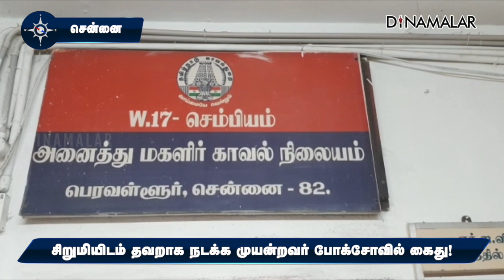சிறுமியிடம் தவறாக நடக்க முயன்றவர் போக்சோவில் கைது!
சென்னை திரு வி க நகரை சேர்ந்த பெண் தனது 16 வயது மகளுடன் கடைக்கு செல்ல வீட்டை விட்டு வெளியே வந்தார்.

குடிபோதையில் வந்த  நபர் சிறுமியை கட்டிப்பிடித்து தவறாக நடக்க முயன்றார். கூச்சல் போடவே அக்கம் பக்கத்தினர் ஓடி வந்து சிறுமியை மீட்டனர். கும்பல் கூடியதும் அந்த நபர் தப்பி ஓடிவிட்டார்.

புகாரின்  பேரில் வழக்கு பதிந்த போலீசார் அப்பகுதி சிசிடிவி கேமரா பதிவுகளை ஆய்வு செய்தனர். குடி போதையில் வந்தவர் அதே பகுதியை சேர்ந்த வசந்தகுமார் வயது-33 என்பது தெரிந்தது.

இவர் மீது ஏற்கனவே திரு வி க நகர் போலீஸ் ஸ்டேஷனில் 3 வழக்குகள் உள்ளன. வசந்தகுமாரை போக்சோ சட்டத்தில் கைது செய்து சிறையிலடைத்தனர்.